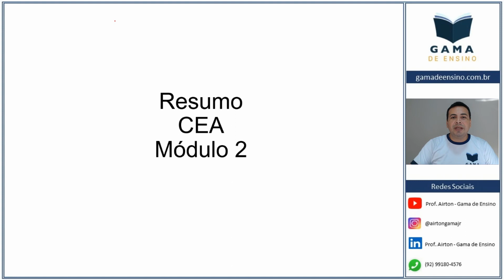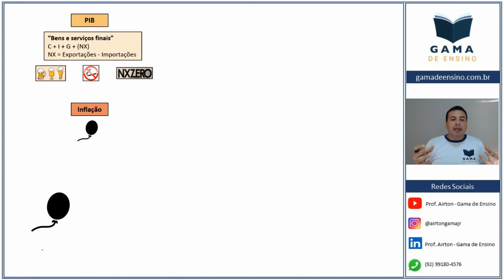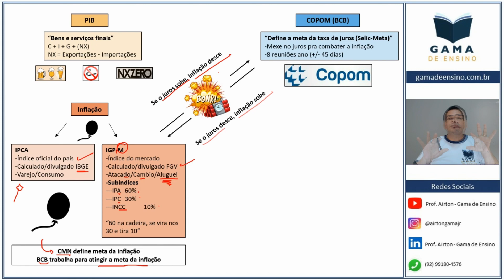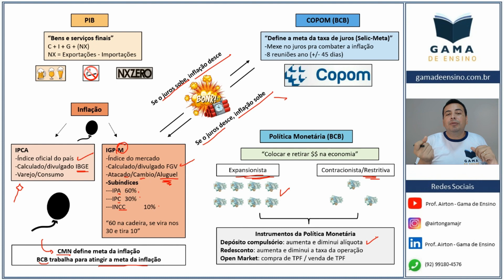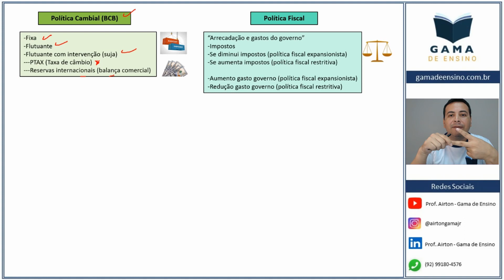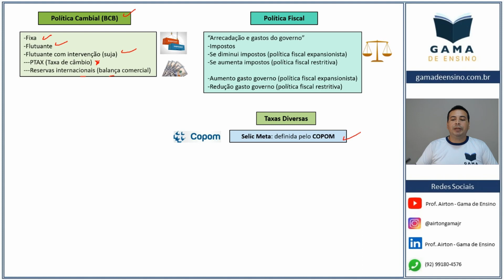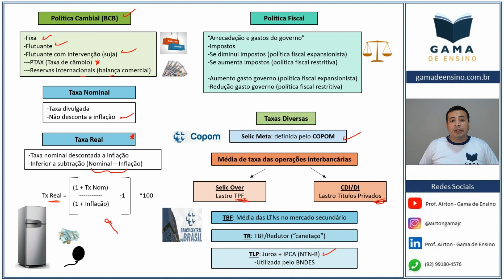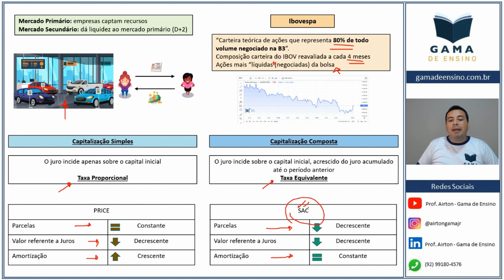CEA Mapa Mental Módulo 2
ESTE MAPA MENTAL JÁ FOI ATUALIZADO. VERIFICAR NO CARD FIXADO NO INÍCIO DO VÍDEO OU BUSCAR NA NOSSA PLAYLIST O MAPA MENTAL ATUALIZADO.

CEA Mapa Mental
Resumo do módulo 2 pelo professor Airton Gama da Gama de Ensino para lhe auxiliar na realização do seu exame Anbima CEA.
Dicas essenciais para um melhor desempenho.

🗺️ CEA Mapa Mental (resumo) módulo 2

Solta o ▶️ e vamos aprender juntos 🚀

A Gama de Ensino tem metodologia eficiente de ensino, sempre utilizando linguagem simples e de fácil compreensão. Prepare-se conosco para ingressar e crescer no Mercado Financeiro com as certificações.

Conhece a Gama de Ensino?
✅Escola especializada em Cursos Preparatórios
📖 CPA10 | CPA20 | CEA | AAI | Quero Ser Bancário | Técnicas de Vendas Bancárias | HP12C